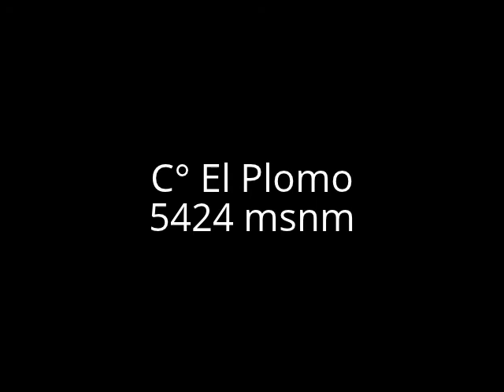C° El Plomo - CB Federación